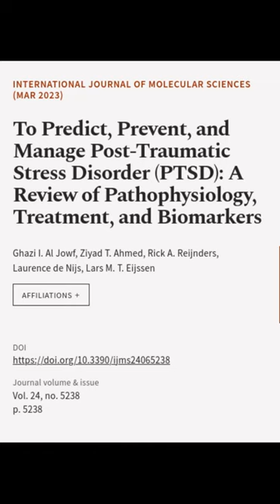To Predict, Prevent, and Manage Post-Traumatic Stress Disorder (PTSD): A Review of Pa... | RTCL.TV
### Keywords ###

### Article Attribution ###
Title: To Predict, Prevent, and Manage Post-Traumatic Stress Disorder (PTSD): A Review of Pathophysiology, Treatment, and Biomarkers
Authors: Ghazi I. Al Jowf, Ziyad T. Ahmed, Rick A. Reijnders, Laurence de Nijs ,and Lars M. T. Eijssen

### Video Timestamps ###
0:00:00 - Summary
0:00:57 - Title
0:01:04 - End